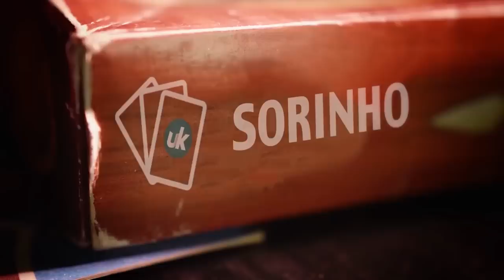Tarantino Daha İyisini Çekemez! FIFA Dünya Kupası Sorinho w/ Emre Özcan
Sorinho'nun yeni bölümünde FIFA Dünya Kupası'na katılan ülkeleri tanımaya çalışan Emre Özcan, Mustafa Demirtaş, Onur Tuğrul ve ev sahibi Uğur Karakullukçu keyifli anlar yaşadı. Programın finali ise büyük bir sürprize sahne oldu.